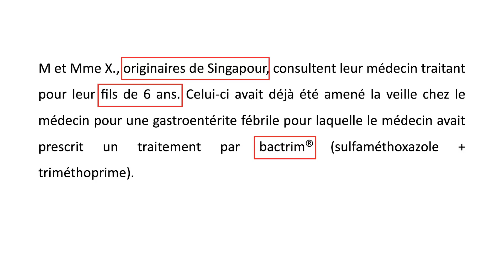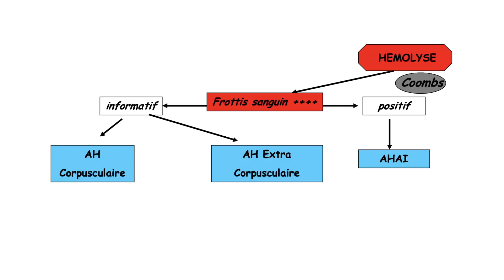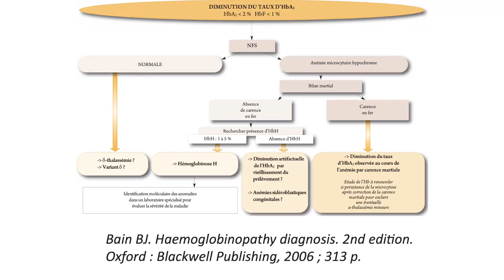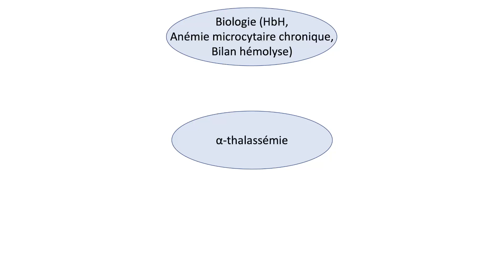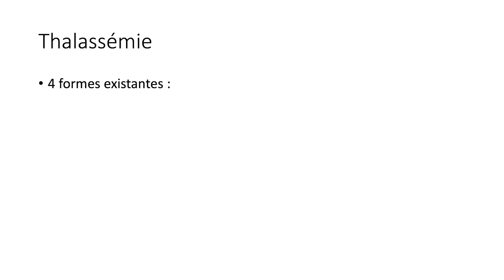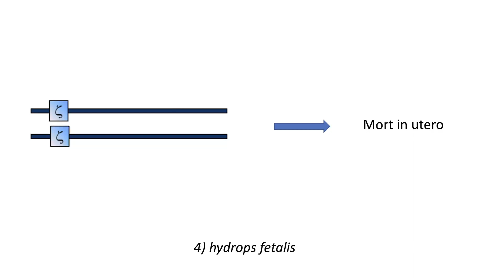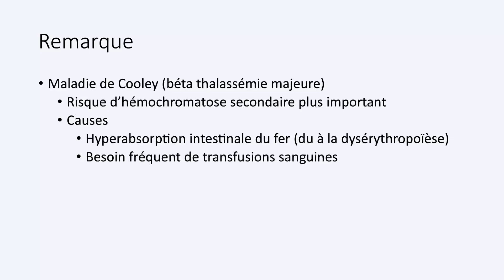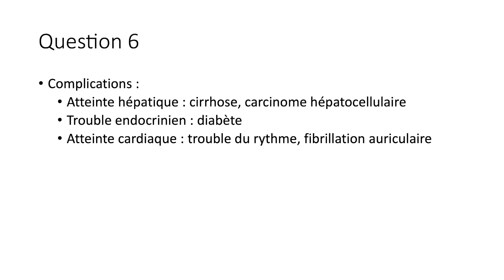Cas clinique - alpha-thalassémie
voici un cas clinique qui aborde les notions d'alpha-thalassémie, de diagnostic, de traitement et d'hémochromatose.

Mon livre avec 20 cas cliniques en cytologie 📚

Lien pour se procurer mon micro 🎤